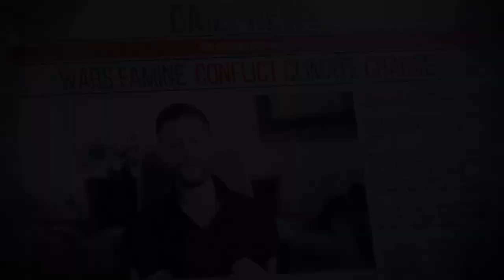#140 Atlantic City Rescue Mission Interview - Homelessness is Not a Choice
Great.com Talks With... Atlantic City Rescue Mission

We all deserve the chance to play a contributing role in our community, yet so many of us struggle to find work and sustain housing. Homelessness in the US is sadly still on the rise.

Atlantic City Rescue Mission provides basic needs and holistic services for homeless and financially challenged people in New Jersey.

Find out how you can lend a helping hand in your own community.